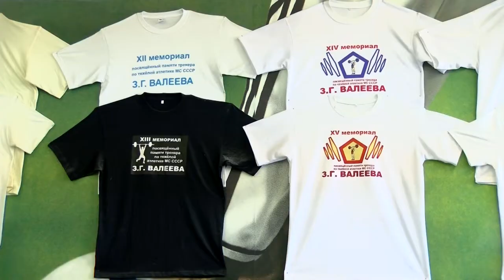Турнир памяти Занефа Валеева. Анонс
21 апреля в здании бассейна «Дельфин» пройдёт традиционный турнир по становой тяге памяти мастера спорта СССР Занефа Валеева. Соревнования в честь легендарного тренера проходят в нашем городе ежегодно.